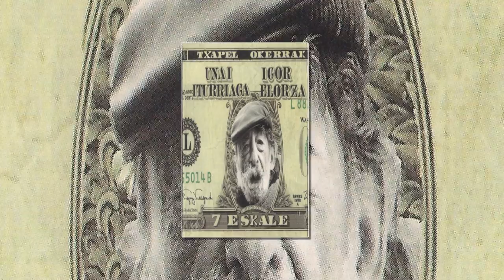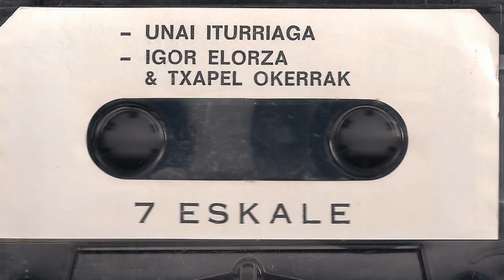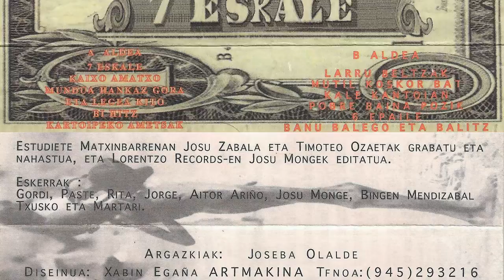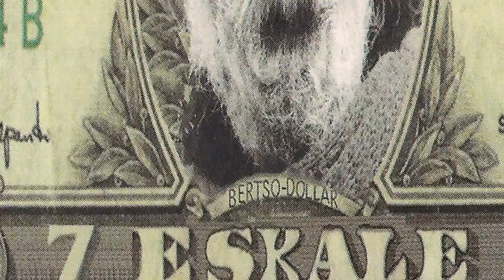7 ESKALE - Eta legeak ito